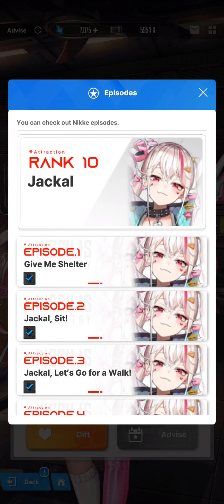Jackal - Episode 3 [Nikke - Goddess of Victory]